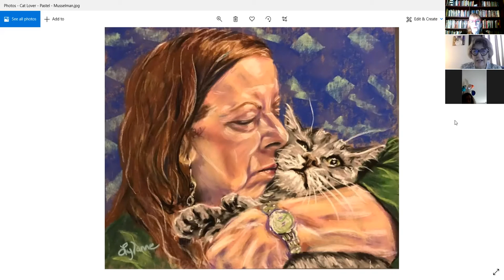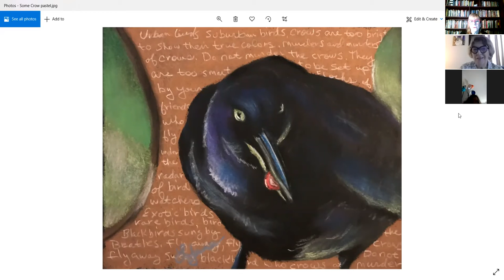Portrait of an Artist & Poet with Lylanne Musselman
Cervena Barva Press presents a Portrait of an Artist & Poet with Lylanne Musselman

Lylanne Musselman is an award-winning poet, playwright, and visual artist. Her work has appeared in Pank, Flying Island, The Tipton Poetry Journal, The New Verse News, Rose Quartz Magazine, and The Ekphrastic Re-view, among others. Musselman has specialized in portraits, and specifically pet portraits in acrylics, watercolor, and dry media. She traveled the U.S. for six years during the 1990s exhibiting and selling her work at cat shows, dog shows, and pet expos. She has exhibited her work throughout the Midwest. Musselman is the author of five chapbooks, including Red Mare 16 (Red Mare Press, 2018), a co-author of the volume of poetry, Company of Women New and Selected Poems, (Chatter House Press, 2013) and author of the full-length poetry collection, It’s Not Love, Unfortunately (Chatter House Press, 2018). Musselman is currently working on another volume of poetry.

Also, please visit our book store website, The Lost Bookshelf, for book purchasing